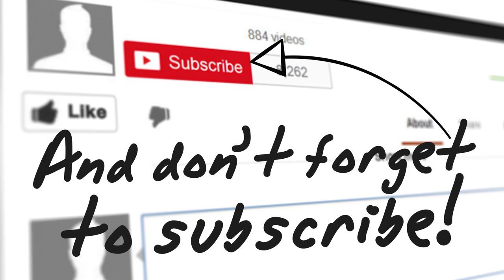6 Best Practices For Handling Negative Reviews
Negative online or social media feedback? Here are some best practices for dealing with online trolls, unwarranted comments or reviews.

From Agent Inner Circle Executive Editor, Michael Krisa